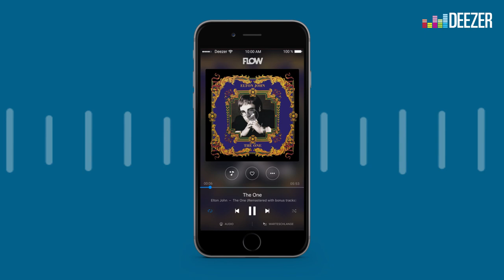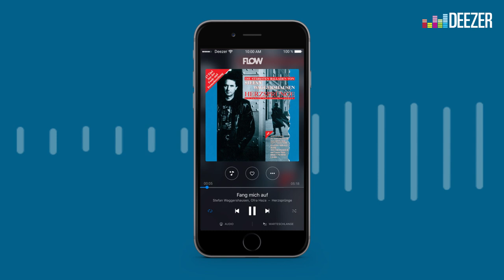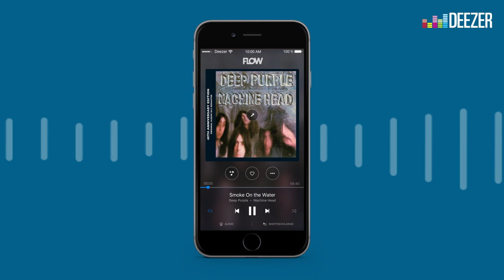What's Your Flow: Ralf Stegner von der SPD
„What’s Your Flow“ meldet sich mit einer Sonderausgabe zur Bundestagswahl im September zurück. Dazu haben wir uns mit dem stellvertretenden Parteivorsitzenden der SPD Ralf Stegner über seine Lieblingssongs unterhalten

Zum Projekt:
Geht wählen, denn eure Stimme zählt. Deezer spricht mit diesem Video keine Wahlempfehlung aus. Die Auswahl der Songs wurde alleine von Ralf Stegner durchgeführt, sie bedeutet keine Unterstützung der Künstler oder Deezer.